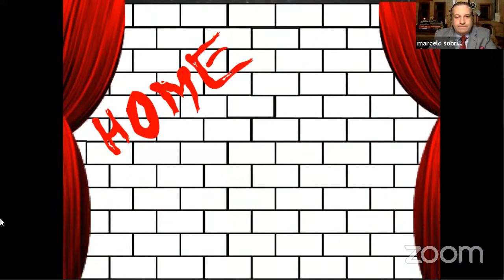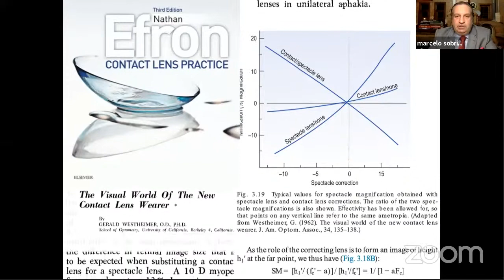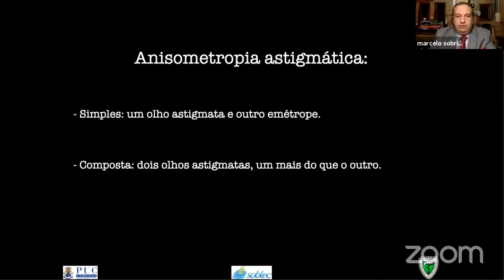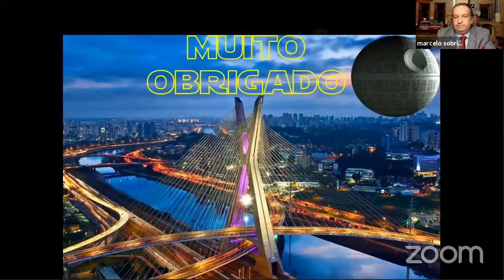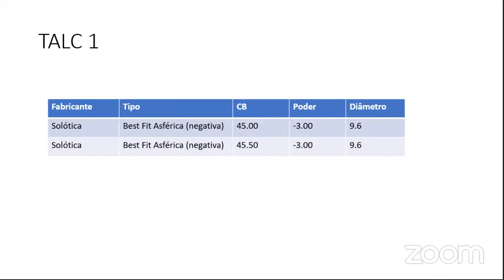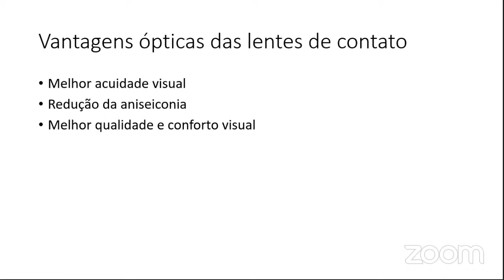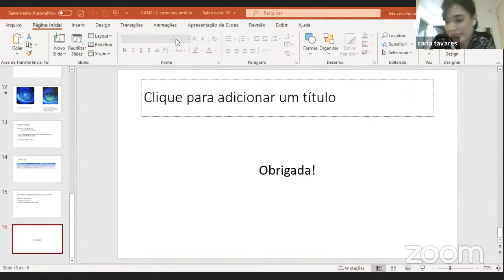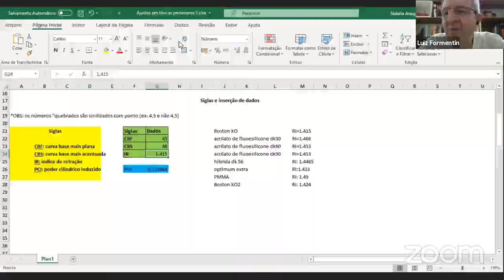Curso Extensivo de Refração e Lentes de Contato 11 06 2020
As aulas do mês de junho poderão ser acessadas gratuitamente neste canal.

Para informações, incrição e acesso às aulas a partir do mês de julho, acesse: